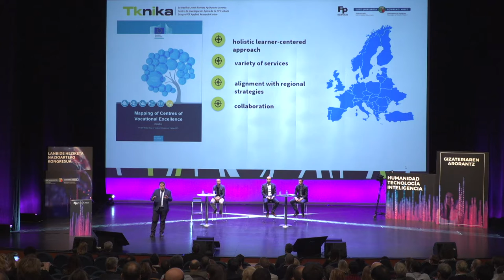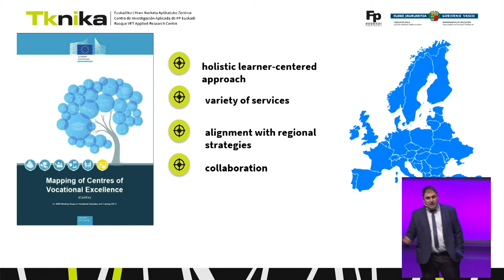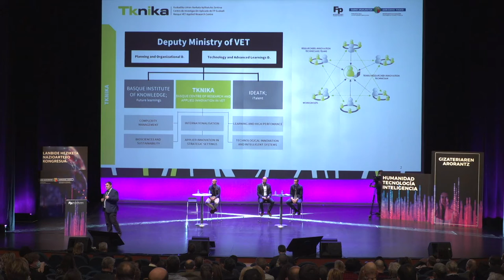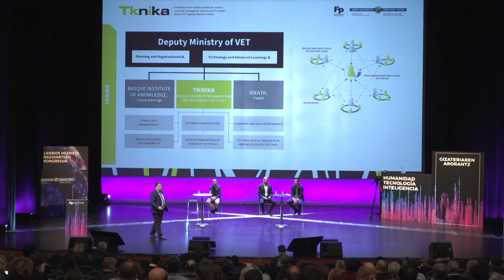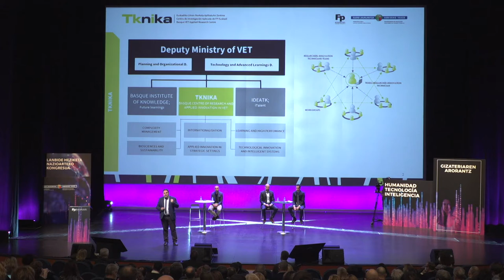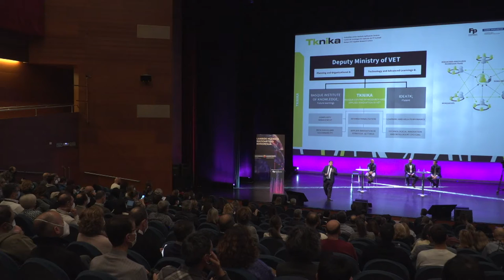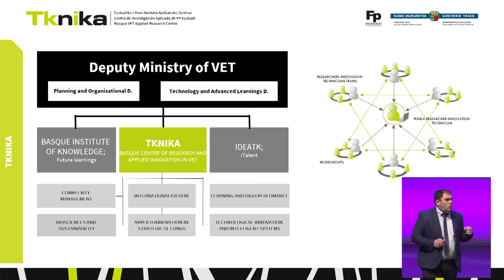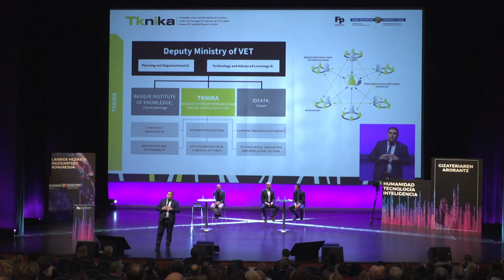FPeuskadi2021 Jon Labaka - Innovación aplicada y mejora de competitividad desde la FP de excelencia